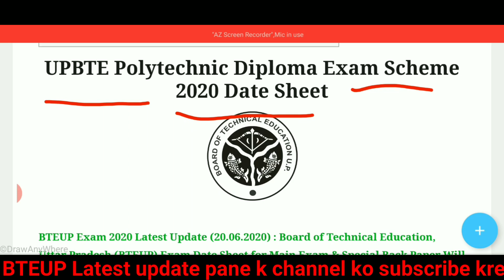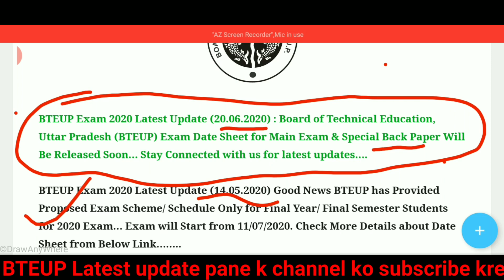Bteup new exam Date Sheet 2020 // bteup new time table 2020 // upbte exam scheme 2020 // bteup news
BTEUP से जुड़ी खबर पाने के लिए आप मेरे चैनल 🙏🙏🙏🙏🙏🙏🙏🙏🙏🙏🙏🙏🙏🙏🙏🇮🇳🇮🇳🇮🇳🇮🇳🇮🇳 POLYGURU_G 🇮🇳🇮🇳🇮🇳🇮🇳🇮🇳👆👆👆👆👆👆👆👆👆👆👆👆👆👆👆

kren